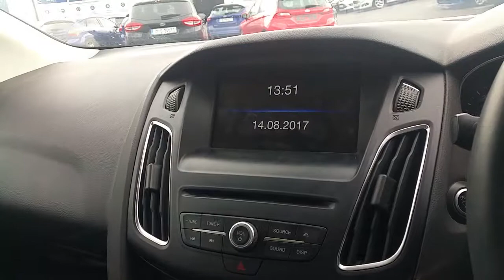152CN348 - 2015 Ford Focus TITANIUM 1.6TDCI 95PS 4D 16,995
Here is a video of our 152CN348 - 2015 Ford Focus TITANIUM 1.6TDCI 95PS 4D 16,995. Please contact Stefan Schmalenberg to arrange a test drive today. Finglas Ford 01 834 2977 infofinglasfordcentre.ie